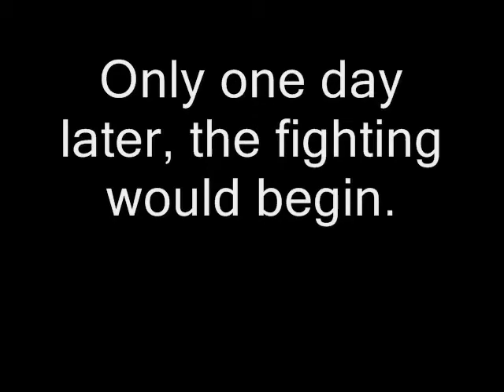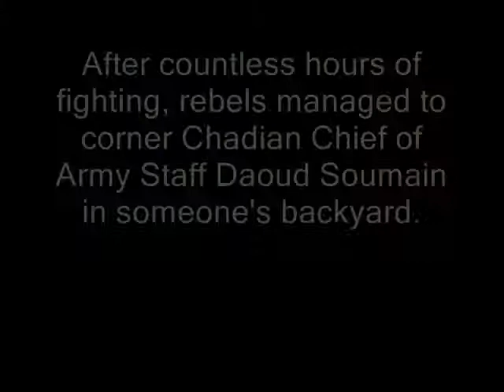The Battle of N'Djamena (2008) History Project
A friend of mine and I had to do a history project on a country of our choice, ours being Chad. This is our video re-enacting the Battle of N'Djamena (2008).